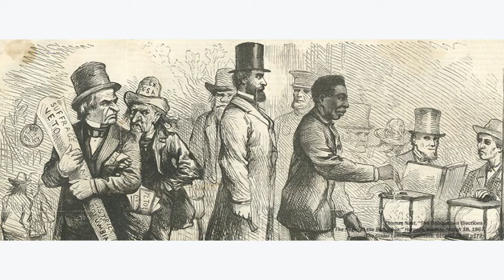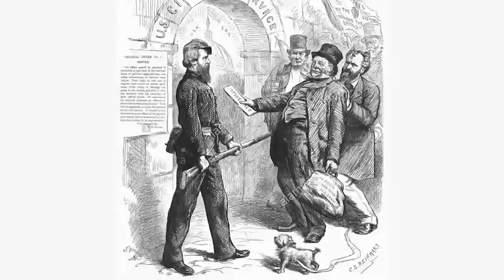Fast Facts on President Rutherford B. Hayes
A quick look with some fast facts on the 19th President of the United States, Rutherford B. Hayes.